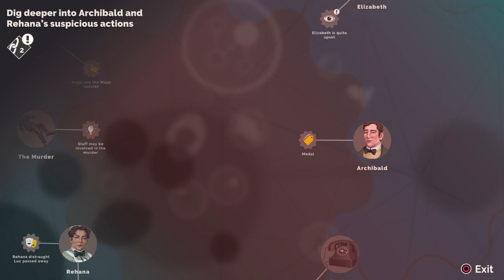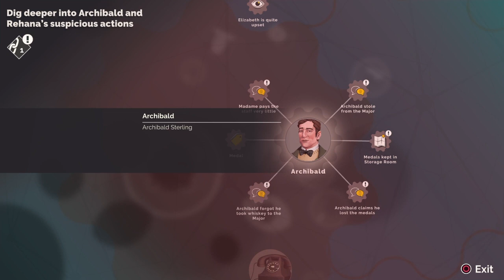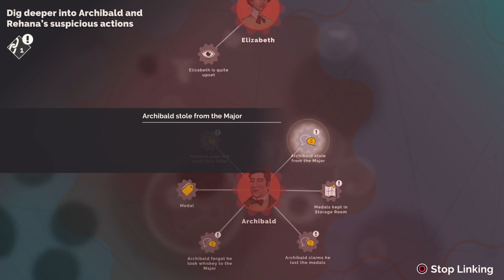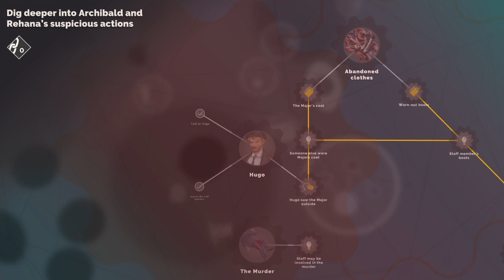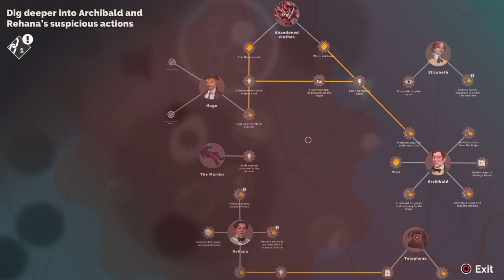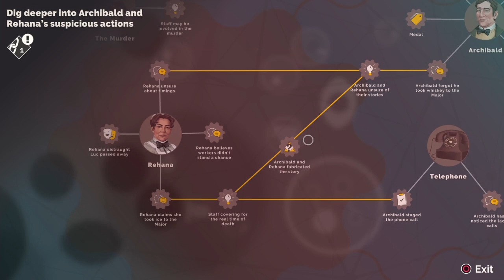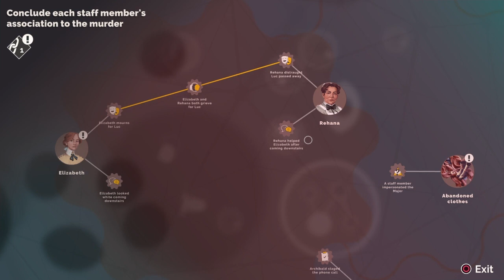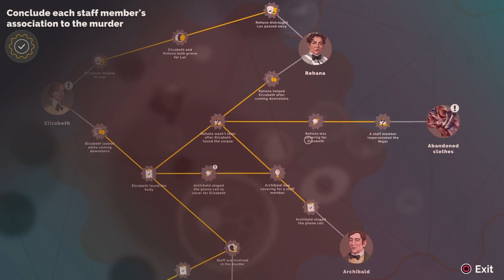Agatha Christie - Hercule Poirot: The First Cases - Chapter 7 - The Family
SHAREfactory™

Game                     Agatha Christie - Hercule Poirot: The First Cases